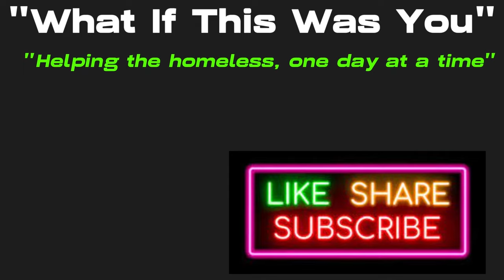Some men in town need some help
Links are below in description, click "more" to view.

I will earn a very small commision from Amazon, your price does not increase. These are prices for anyone.

24 piece 50" X 60" fleece blanket (Amazon) $79.00

12 Piece Emergency Sleeping Bags (Amazon) $42.99

2 person dome tent (Amazon) $19.95

10 Pack Emergency Silver Mylar Thermal Compact Waterproof Blankets (Amazon) $8.99

12 Pair Gloves only (Amazon) $16.99

12 Winter Hats Only (Amazon) $21.60

12 Winter hats 12 pr. 12 pair gloves (Amazon) $34.99

Solar Cell Phone Charger/flashlight (Amazon) $14.99

Collapsible Wagon Folding Wagon Garden Cart with Large Capacity (Amazon) $24.99

5' X 7" Tarp (Amazon) $6.91

40 Individually Wrapped Personal Hygiene Body Wipes for Women and Men (Amazon) $28.79

Cottonelle Fresh Feel Flushable Wet Wipes, Adult Wet Wipes, 42 Wipes per Pack (8 Packs) (Amazon) $15.00

30 pack Nabisco Variety Pack, OREO, CHIPS AHOY!, Teddy Grahams Honey & Barnum's Animal Crackers (Amazon) $11.38

Nature Valley Crunchy Value Pack 30 Count packs of 2, 60 bars total (Amazon) $12.49

22 pcs/ Large reusable tote bag (Amazon) $14.99

24 pcs. Hand Crank-Recharge LED Flashlight (Amazon) $32.99

40 Count HotHands Hand Warmers - Long Lasting Safe (Amazon) $26.31

14 count variety Slim Jim (Amazon) $4.18

32 Count RITZ Peanut Butter Sandwich Cracker Snacks and Cheese Sandwich Crackers (Amazon) $17.78

2 Portable camping chair (as seen in videos) (Amazon) $25.99

Met with James and Jason this afternoon.